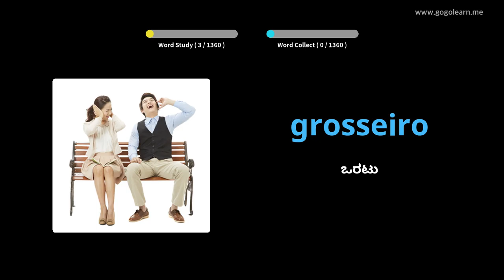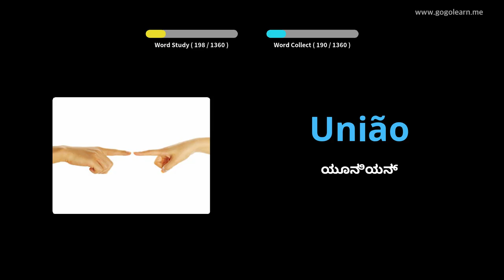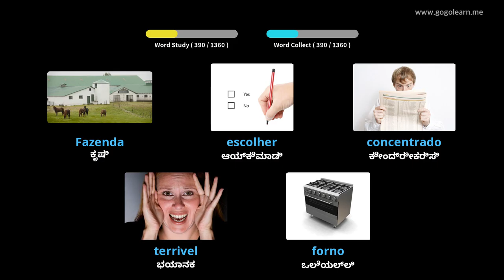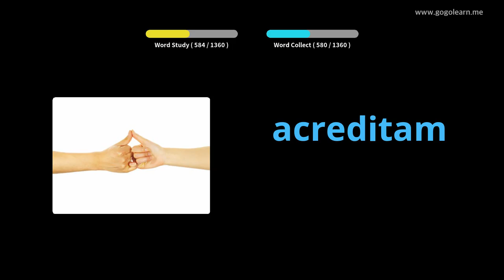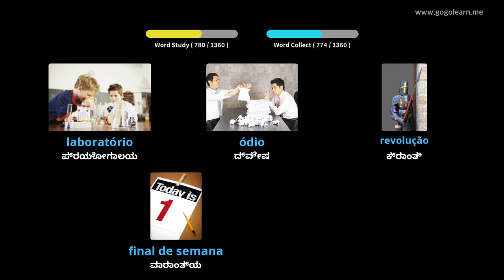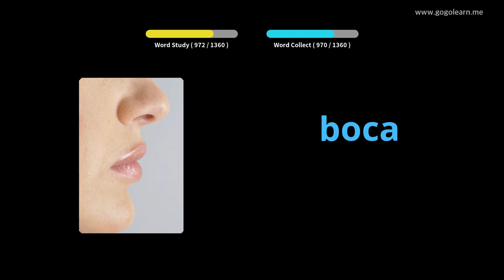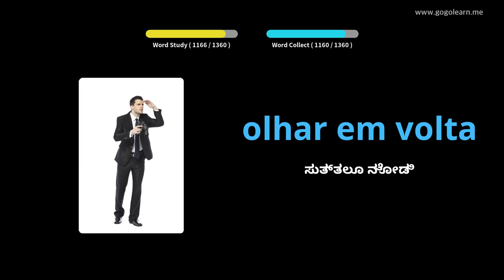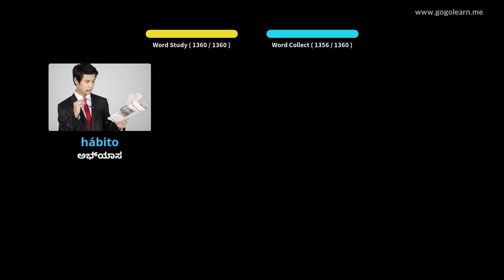ಪೋರ್ಚುಗೀಸ್ ಶಬ್ದಕೋಶ ಮೂಲ | Golearn